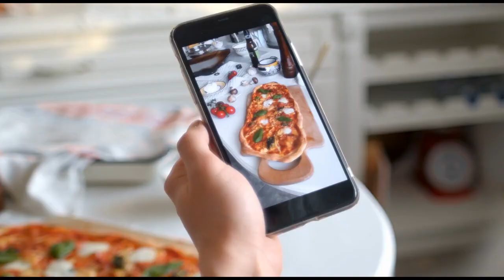The Pleasure of Eating – How Food Can Make You Happier & Healthier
Today, everything connected with food is accelerated in time. If food isn’t cooked beforehand by others, be it preprocessed foods or prepared in food chains, then our own cooking is based on how fast we can cook our meal.

Speed is not the answer to various health issues connected with food. But joy is. Pleasure in taking the time to pay attention to our food, in being positive when we eat it and by taking in our sustenance with awareness and joy so that our overall experience for every meal is happier, more fulfilling and consequentially healthier.

So called healthy food is not the solution that will work for everybody. Not everyone has the means or discipline to achieve such a lifestyle. But what we all can do, and without major change to our being or our finances, is change towards an attitude of joy that can have enormous ramifications on what, how much and how fast we eat.

Give pleasure a chance.